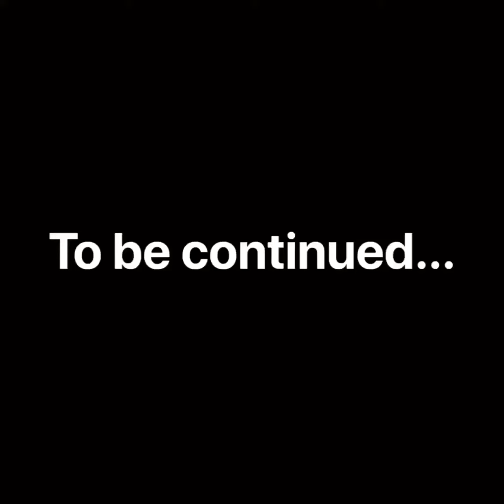Running outside naked after loosing / unos cards 😂😱😱😱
Everyone like my channel and my VIDEOS
Follow me on ⬇️⬇️⬇️⬇️⬇️⬇️
 Please please please let’s make it happen 🔥🔥🔥🔥🔥🔥🎥🎥🎥